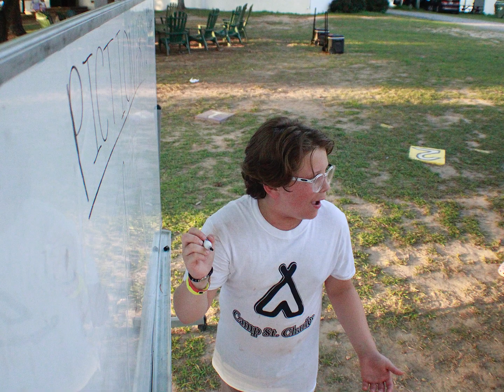Session IV 2023 End of Session Video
Enjoy this recap of our Session IV adventures!